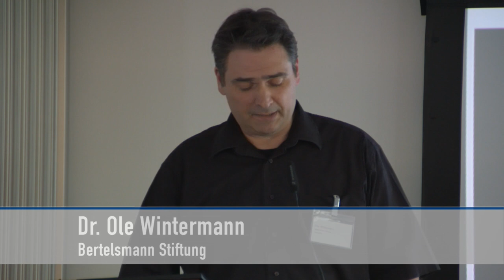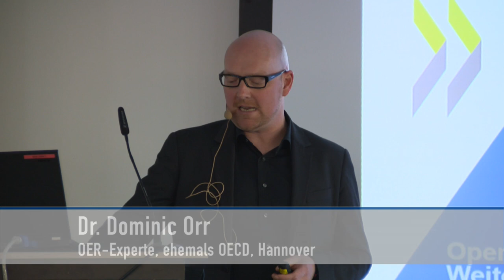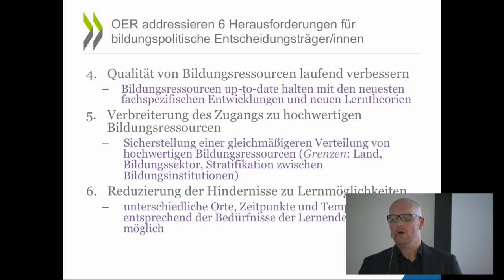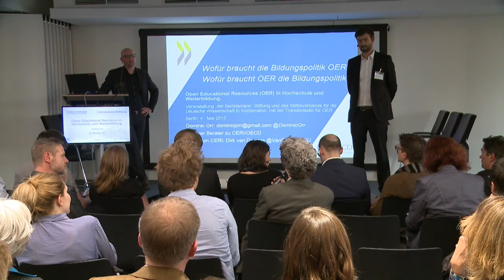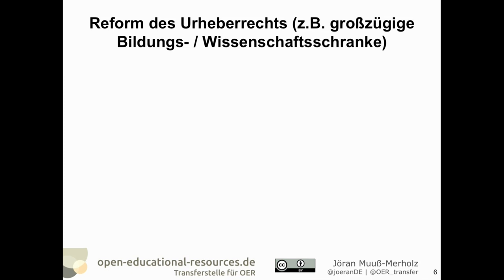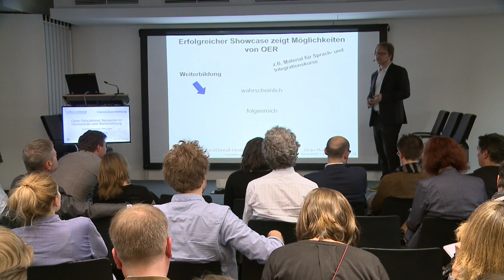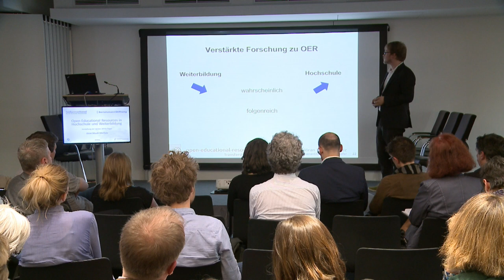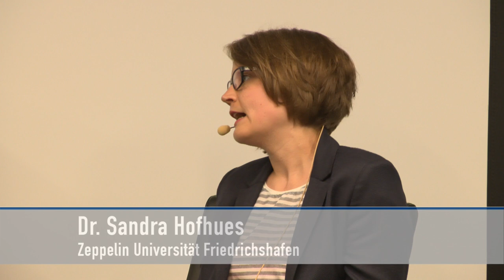Open Educational Resources in Hochschule und Weiterbildung - Veranstaltung am 04.05.2015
Der Mitschnitt der Veranstaltung zur Veröffentlichung der OER White Paper zur Weiterbildung und zur Hochschulbildung.

Open Educational Resources (OER) haben den Bildungssektor in den letzten Jahren aufgerüttelt. Viele Akteure sehen in solchen frei zugänglichen und editierbaren Materialien ein Mittel für eine bessere und partizipativere Bildung. Das Thema hat es auf die politische Agenda geschafft: die OECD, die UNESCO, die EU-Kommission, die Bundestagsfraktionen von CDU und SPD – sie alle fordern den stärkeren Einsatz von OER in der Bildung. Einige Bundesländer arbeiten bereits an Modellen zur Einführung in den Schulunterricht.

Aber wie sieht die konkrete Nutzung in Deutschland aus? Werden OER bereits jenseits von Pilotprojekten in der Breite eingesetzt? Und vor allem: Wie stellt sich die Situation jenseits der Debatte um den Schulbereich dar? Zwei Autorenteams um Jöran Muuß-Merholz sind diesen Fragen auf den Grund gegangen. Das Ergebnis sind zwei White Paper, die sich mit OER in der Hochschule und in der Weiterbildung befassen. Am Vorabend der re:publica möchten wir die Ergebnisse der beiden Publikationen präsentieren und mit Ihnen diskutieren. Als zweiten Impulsgeber konnten wir Dr. Dominic Orr gewinnen, der die Arbeit der OECD zu OER in den vergangenen Jahren entscheidend mitgestaltet hat.

Begrüßung: Dr. Ole Wintermann, Bertelsmann Stiftung

Podiumsteilnehmende:
Dr. Dominic Orr, OER-Experte, ehemals OECD, Hannover
Jöran Muuß-Merholz, Transferstelle für OER, Hamburg
Dr. Sandra Hofhues, Zeppelin Universität Friedrichshafen

Moderation: Sebastian Horndasch, Stifterverband für die Deutsche Wissenschaft